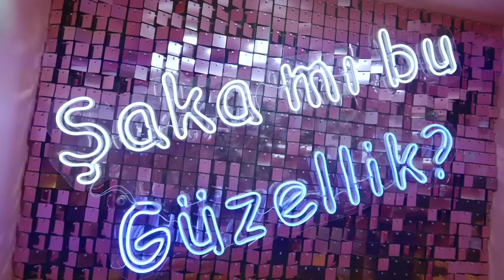Naz Dej - Aşık Mecnun feat. Elvin Pro